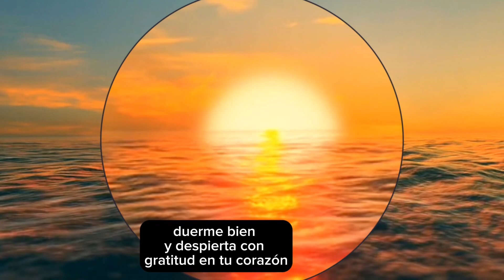Dos Palabras que Cambiarán tu Vida